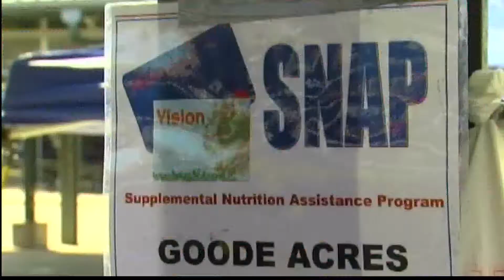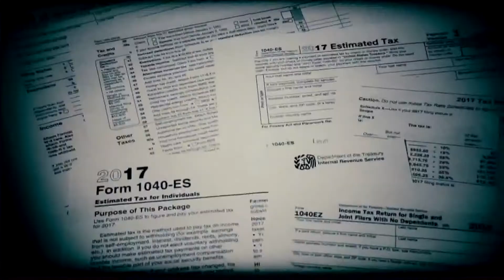Growing Impact of Government Shutdown